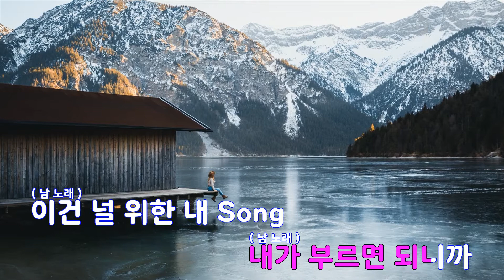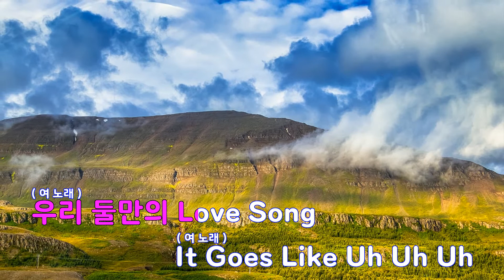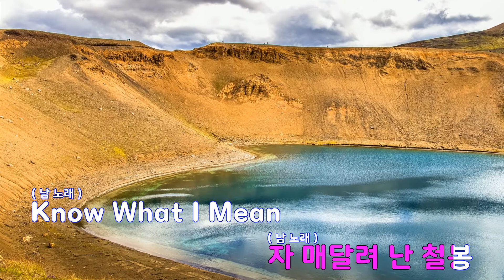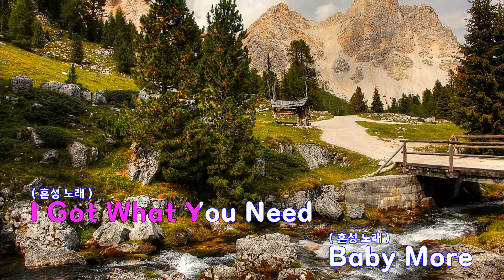[은성 반주기] 놀이 - 양다일.강민희(Miss ＄).산이(San E)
놀이 - 양다일.강민희(Miss ＄).산이(San E)
작사 ː 이정석.SAN E, 작곡 ː 김기완.이정석